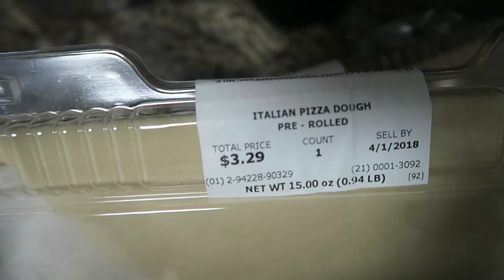TODDLER FALLS OFF JUNGLE GYM!!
MUSIC